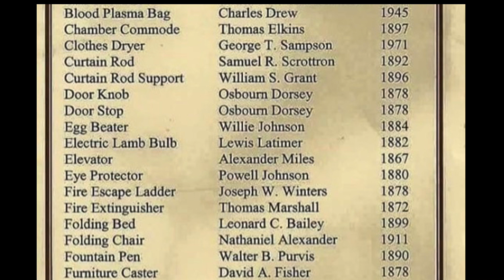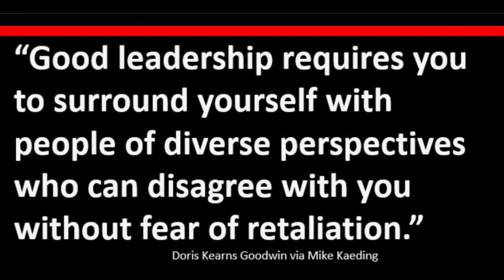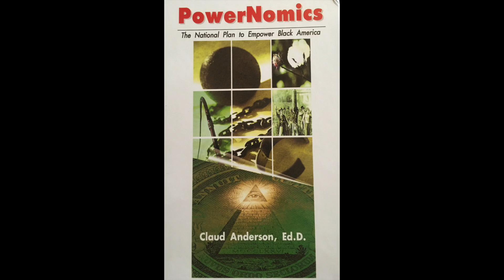Lift Every Voice Official Music Video YT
Harvey Morris & The House Of Praise Official Music Video
I Own The Rights To This Music Only and Some Video content.
Other Video content are from outside sources.